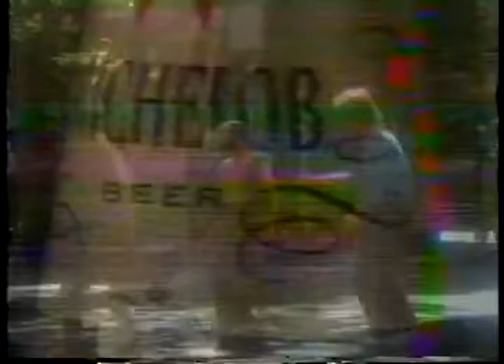Figure Skating - 1986 - John Petkevich Interviews World Ice Dance Champs USSR Bestemianova + Bukin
has the largest and most diverse vintage FIGURE SKATING video library online